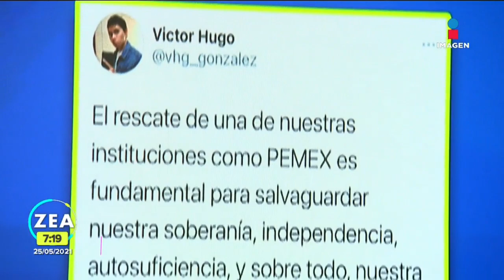"Vamos a ser autosuficientes", López Obrador anuncia compra de refinería Deer Park | Francisco Zea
Andrés Manuel LópezObrador anunció la compra de las acciones de la refinería Deer Park localizada en Houston por un monto de 600 mdd. El presidente detalló que con la adquisición México logrará ser autosuficiente en materia de combustibles.